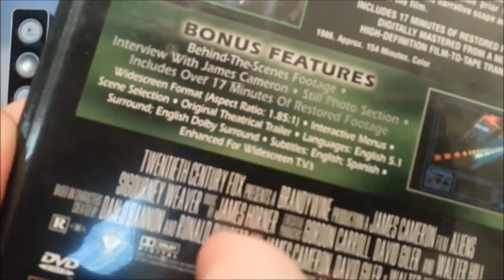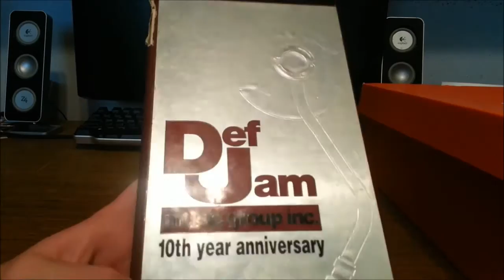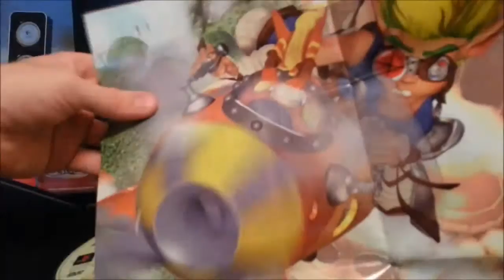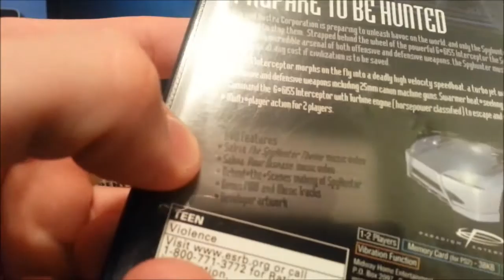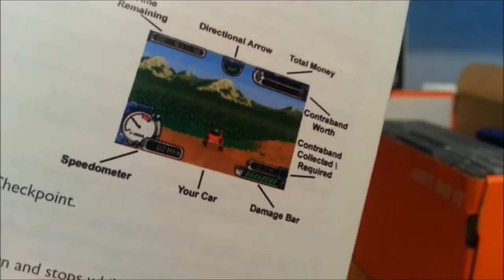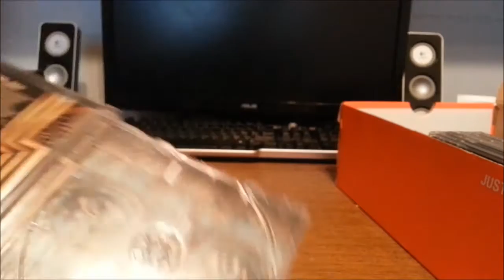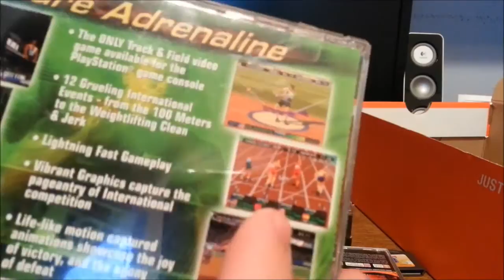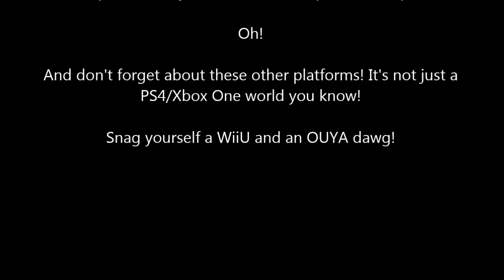Free Video Games, DVDs and CDs for me! Shoebox Full!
We had some tenants in our rent house and when the couple moved out they left behind a box of media stuff -- DVDs CD and most importantly for me, Video Games!

Unfortunately they don't take the best care of their stuff. In the very least. Watch the shenannigans unfold, and what good games I was able to snag up in the end. :)

My Raptr homepage.

Xbox Live Account:
Indead

WiiU Nintendo ID
Indead

Playstation Network(PSN) Account
McBurgerChild

SteamID:
Sprinter6

Wii Friend Code:
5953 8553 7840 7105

3DS Friend Code
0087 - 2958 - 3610